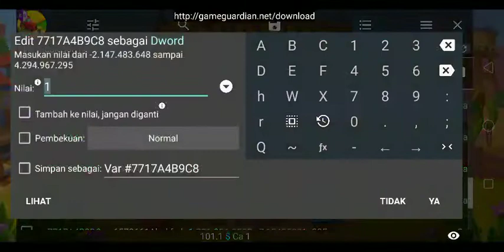Hack 8 Years Profile Picture | Township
Any Questions ?

chat me on WhatsApp